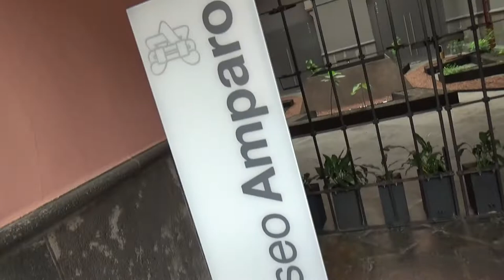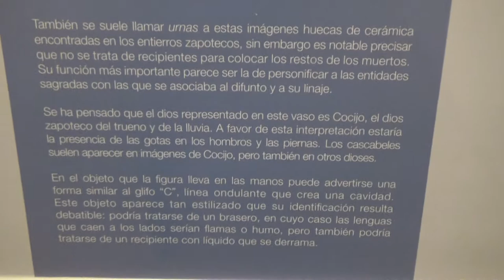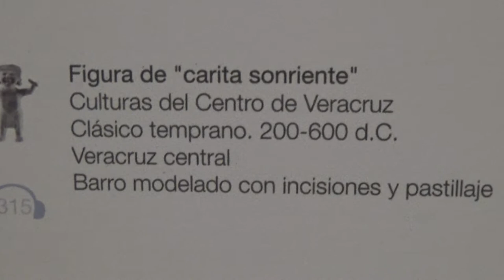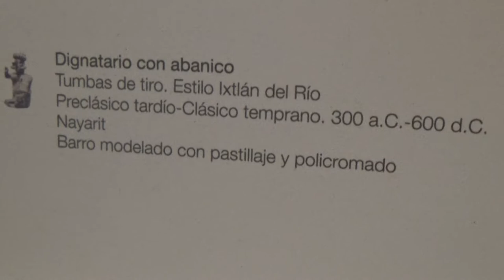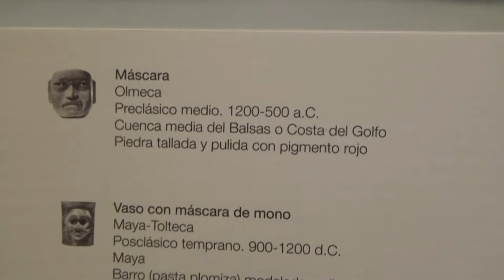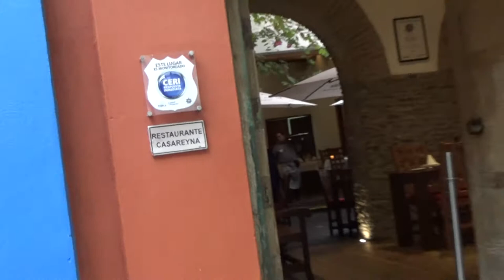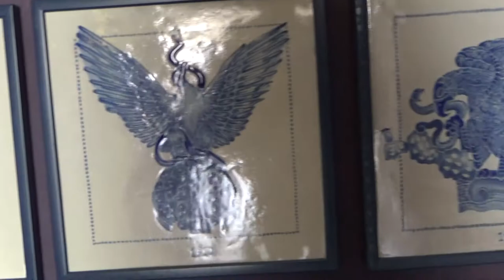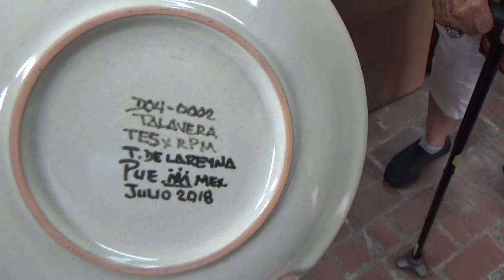Puebla: Mexico Museo Amparo Museum 8/23/2018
The Museo Amparo, located in the historic center of Puebla City, is one of the most important historical museums in Mexico.[1] It was inaugurated in 1991 and sponsored by the Amparo Foundation,[2] which was founded in 1979 by Manuel Espinoza Yglesias in honor of his wife.[3]
The museum is housed in two colonial-era buildings that date from the 17th and 18th centuries, which were popularly known as the Hospitalario. One of the buildings was the Hospital de Nuestra Señora y San Juan de Letrán founded in 1534. This building was made into a college for women by Bishop Juan de Palafox y Mendoza in the middle of the 18th century, and remained so until the 20th century. The other building is from the 18th century with a brick facade. It was part of the hospital for a time, then was converted into a “refuge” for married women.[3] From 1871 to the 1980s, this building was the home of the Espinoza family.[1][3] At that time, both buildings were restored and adapted for use as a museum.[3]
The museum’s permanent collection traces Mexico’s development over its history.[2] It has one of the most important collections of pre-Hispanic, colonial and modern art in Mexico, with dates of pieces ranging from 2,500 BCE to the present day,[2] covering the pre-Classic period to the Spanish Conquest. The collection contains jars, figures, steles, altars, sculptures and utensils, from the Teotihuacan, Zapotec, Huasteca, Totonac, Maya, Olmec, Chichimeca, Mixtec and Aztec civilizations.[3] The Colonial Area is concentrated what was the home of the Espinoza Family,[1] occupying eleven halls. These halls have been decorated to imitate how homes looked like during the various centuries of the colonial period. These rooms are filled with furniture, wood and ivory sculptures, silver items, Talavera pottery and well as oil paintings.[3]
Parts of the collection have been lent for temporary exhibits such as in Chapultepec Castle in Mexico City, including the museums emblematic pre-Hispanic piece, a throne from the late Classic Period from Rio Usumacinta, Chiapas.[4] As a cultural center, the museum hosts temporary exhibits by national and international artists. It also presents conferences, seminars, concerts and workshops to support education, research and the creative arts.[2]

El Museo Amparo, ubicado en el Centro Histórico de Puebla de Zaragoza, es un espacio cultural contemporáneo creado en memoria de Amparo Rugarcía de Espinosa, esposa del banquero y filántropo mexicano Manuel Espinosa Yglesias, a través de la Fundación Amparo por iniciativa de su hija Ángeles Espinosa Yglesias.1​
Su finalidad es difundir la cultura a través de todas sus formas: las artes plásticas, la música, el cine, la literatura y la danza. El 28 de febrero de 1991 el Museo Amparo abrió por primera vez sus puertas, desde entonces exhibe gran parte de su colección de Arte Prehispánico y Arte Virreinal y Siglo XIX, ofreciendo a la par una amplia agenda de exposiciones temporales, nacionales e internacionales, sumando a estas diversidad de actividades lúdicas, creativas, educativas y de investigación.

Colleccion

El Museo Amparo alberga una extensa colección de arte mexicano prehispánico, colonial, moderno y contemporáneo. Es financiado por la Fundación Amparo, una organización filantrópica creada por Manuel Espinosa Yglesias en recuerdo de su esposa, Amparo Rugarcía.
La Fundación Amparo tiene como propósito apoyar e impulsar proyectos relacionados con la educación, el desarrollo social, las artes y la conservación del patrimonio cultural mexicano. Ha tenido participación apoyando trabajos de investigación arqueológica de Tenochtitlán en la Ciudad de México, las obras de reconstrucción de edificios afectados por el sismo de 1999 en el estado de Puebla: la Catedral, el Templo de San Agustín y la Catedral de la ciudad de Tehuacán; asimismo, la restauración de una parte significativa de los murales del exconvento franciscano de Izúcar de Matamoros y la restauración del Teatro Principal de la Ciudad de Puebla.4​
La colección permanente del Museo Amparo contiene desde las manifestaciones culturales del pasado mexicano partiendo de lo prehispánico hasta llegar a sus expresiones más recientes y es testigo de imaginarios, sensibilidades, expresiones, estilos y lenguajes plásticos en México y a través de los siglos. La colección está articulada a partir de dos ejes fundamentales: el arte prehispánico (cerámica, escultura, objetos tallados, textiles) y el arte virreinal.
El acervo del periodo prehispánico supera los 1,700 registros, y es por lo tanto la colección de arte en su tipo más importante albergada en un museo privado en México.

La Raza Historical Society of Santa Clara Va;\lley
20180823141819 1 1